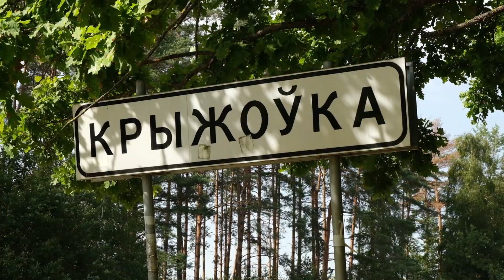Продается Участок 15 соток Под Минском | Рядом Минское Море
🔔 Продается участок под Минском, в деревне Крыжовка.

👉 Все коммуникации: газ, вода, электричество.

👉 На участке есть дом под снос.

👉 Эксклюзивное место возле Минского моря.

👉 На участке деревья - большемеры.

👉 Хорошие подъездные пути.

Агентство недвижимости "Загородный дом и Недвижимость Бел"